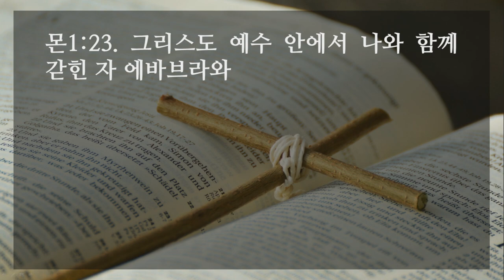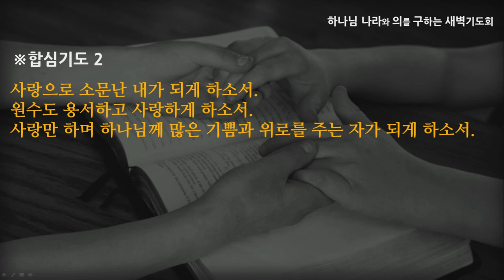[선한목자교회] 새벽기도 2021년 11월 03일 | 너의 사랑으로 많은 기쁨과 위로를 받았노라! - 임동혁 목사 [빌레몬서 1:1-25]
너의 사랑으로 많은 기쁨과 위로를 받았노라! - 임동혁 목사 [빌레몬서 1:1-25]